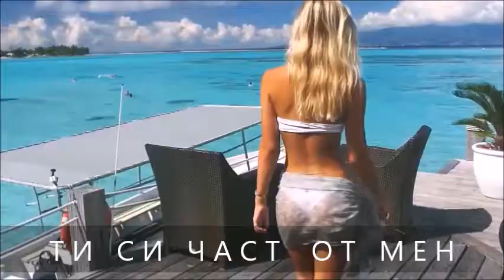Diana Sunny Event